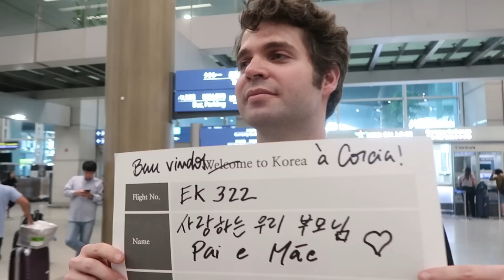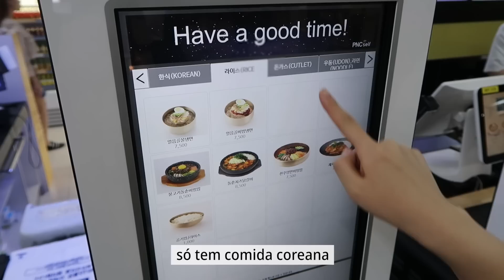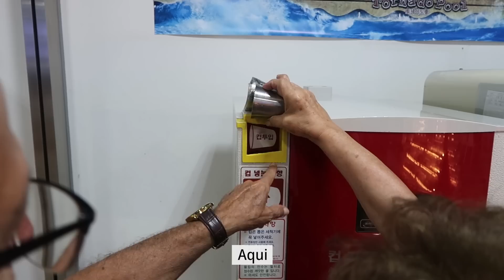MINHA SOGRA VEIO PRA COREIA… Vai dar certo?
Tava muito nervosa, mas foi muito legal viajar com eles! Será que eu tô virando mais brasileira? O que vocês acham!

Acompanhe o canal e não perca nenhum vídeo!

🎁 Presentão da Coreanissima! 🎁 Receba grátis 15 podcasts🎧 ensinando coreano pra você aprender escutando minha voz de qualquer lugar! É só clicar

Quer saber como é a vida na Coreia do Sul 🇰🇷? Siga meu canal de vlogs!

Vamos conversar pelo Insta? Me segue lá!

Gostaria de escrever pra Helena? Quer apresentar alguma coisa boa de sua região?!
🇧🇷 Coreanissima no Brasil
📮 Caixa Postal 81.683 / CEP 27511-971 / Resende-RJ
🇰🇷Coreanissima na Coreia
📮 Seoul Jongnogu Saemunan-ro 5gil 11-7, Sujin Bld, 4th floor, 403, 03182, Republic of Korea (Coreia do Sul)

🎵music
종이접기 by Hemio